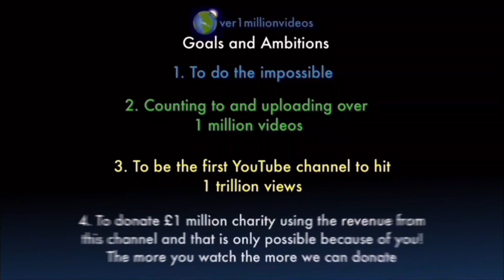I AM COUNTING TO ONE MILLION!!, This is Number 109,140